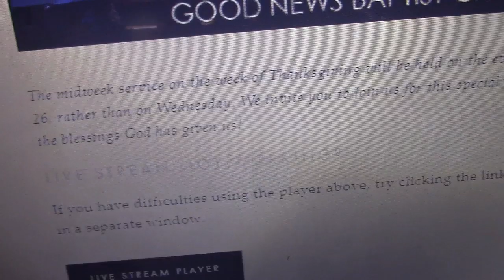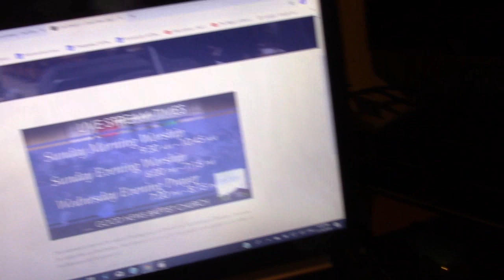MVI 2454 church